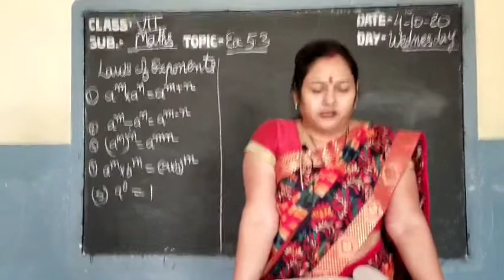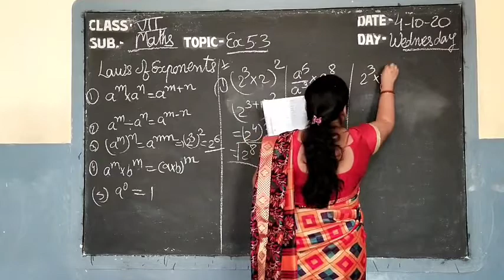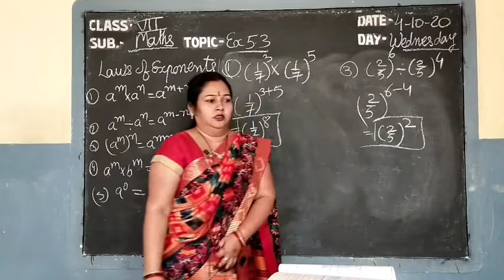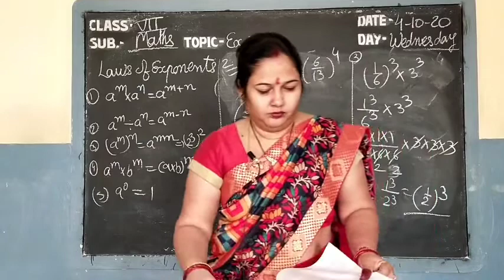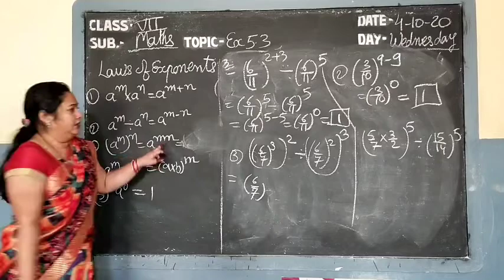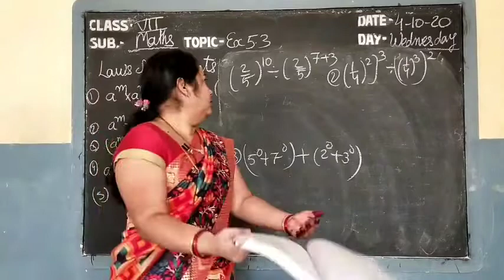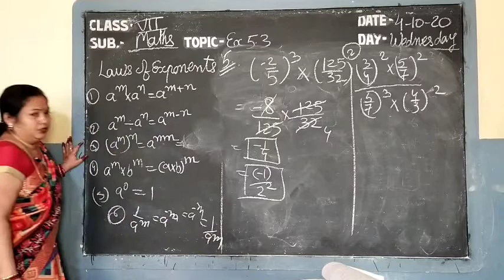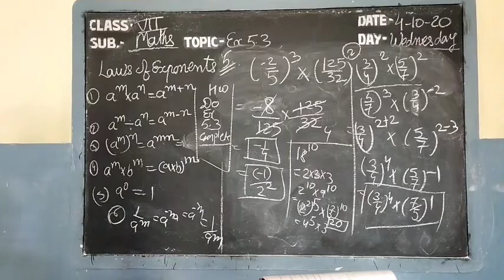Video Lesson Class-VII// Subject -Maths // Exercise- 5.3 By Rinki Singhania